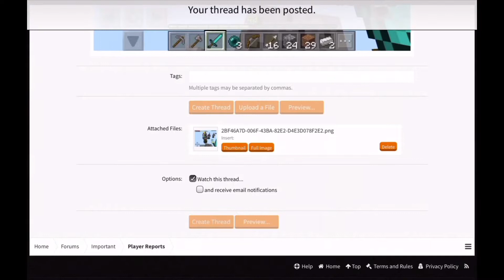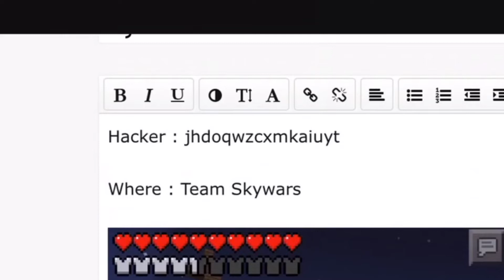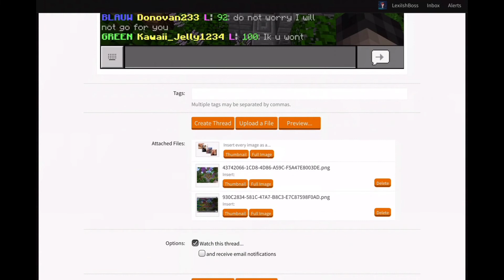So many fly hackers! | Team Skywars : Hack Buster, Lexi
Yes, this is a new series! I will go server to server catching hackers and rules breakers!